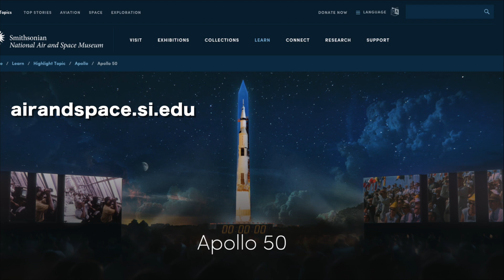This Week at Interior July 12, 2019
This week: talking environmentalism and conservation at the White House; assessing the accuracy and effectiveness of USGS’s “ShakeAlert” after a California earthquake; promoting wildland fire safety in the Great Basin; designating eight Frank Lloyd Wright buildings as World Heritage Sites; remembering Apollo 11 on its 50th anniversary; saluting America with an Independence Day flyover of the National Mall, and more!